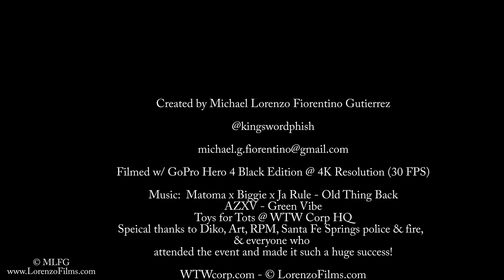WTW Corp Toys 4 Tots (12/14/14)